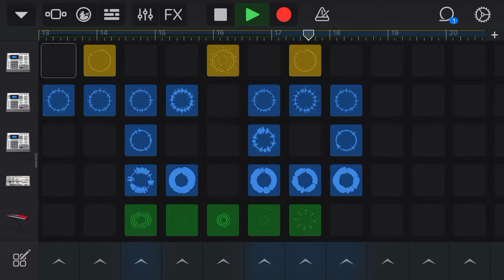Hip-Hop beat (GarageBand)